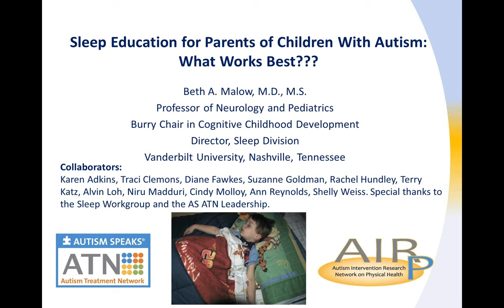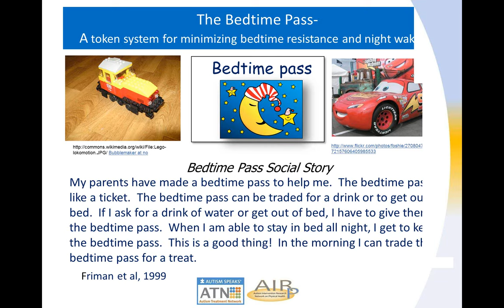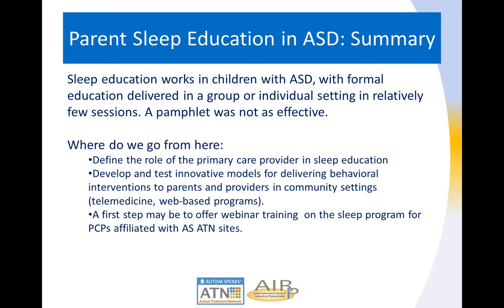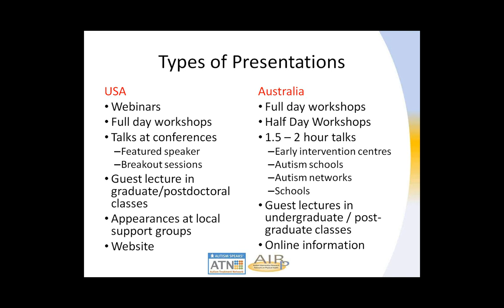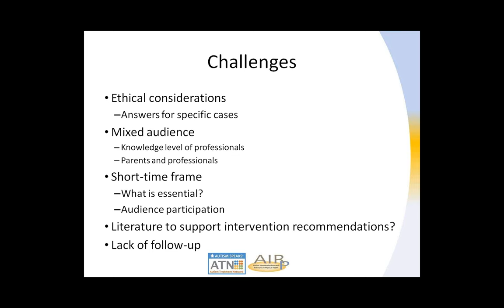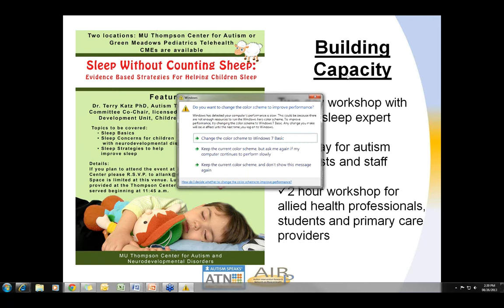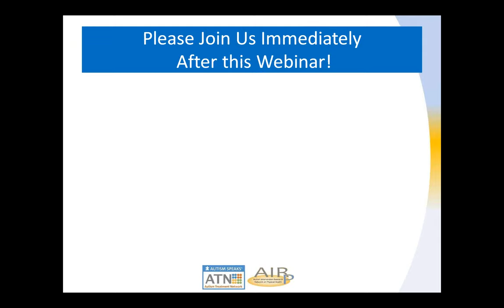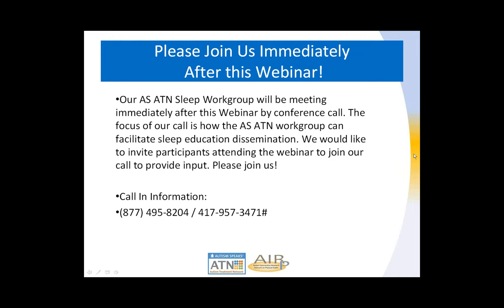AIR-P/ATN AARC Webinar: Sleep Education & Disseminating into Clinical Practice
Beth Malow, MD, MS, Kristin Sohl, MD, FAAP, and Terry Katz, PhD will discuss sleep education for parents of children with autism spectrum disorders (ASD).  Dr. Malow will discuss the rationale for providing sleep education, review specific sleep education techniques, and provide information about recently published Autism Speaks Autism Treatment Network (AS-ATN)/Autism Intervention Research Network for Physical Health (AIR-P) research studies that investigated the effectiveness of providing sleep education (vs. a pamphlet) to parents of children with ASD.  Dr. Katz will present the positive outcomes and challenges associated with disseminating sleep education in the community.  Dr. Sohl will review an AS-ATN Quality Improvement project that is targeting insomnia in children with ASD.

Speakers:
Dr. Malow, Professor of Neurology and Pediatrics and Burry Chair in Childhood Cognitive Development at Vanderbilt University, has led several federally funded studies in autism, including a multicenter trial of the effects of parent sleep education on insomnia and  a trial of the effects of supplemental melatonin on sleep.  Along with Dr.  Katz and other members of the AS-ATN Sleep workgroup, she has developed toolkits, "Quick Tips," and other educational materials for families of children with ASD.

Dr. Katz is a senior instructor and licensed psychologist.  She co-founded and co-leads a sleep behavior clinic at the Child Development Unit at Children's Hospital Colorado. She co-chairs the AS-ATN sleep workgroup with Dr. Beth Malow.

Dr. Sohl is the Director of Services at the University of Missouri Thompson Center for Autism. She is the principle investigator for the AS-ATN and AIR-P. She is currently leading the Sleep Stream which is a multisite quality improvement initiative to improve sleep outcomes for children with autism.